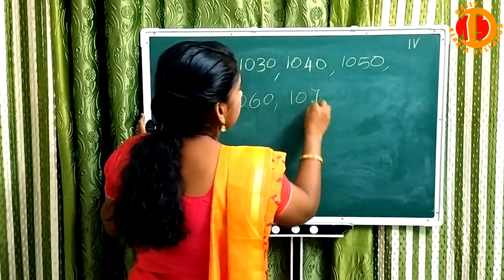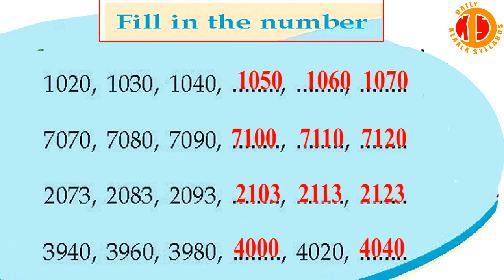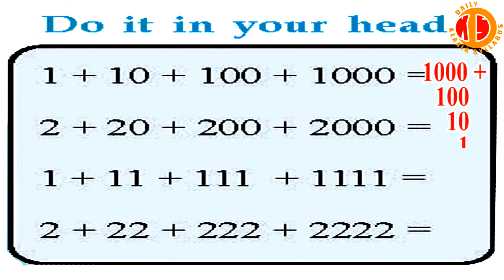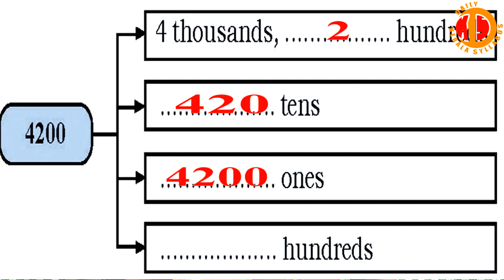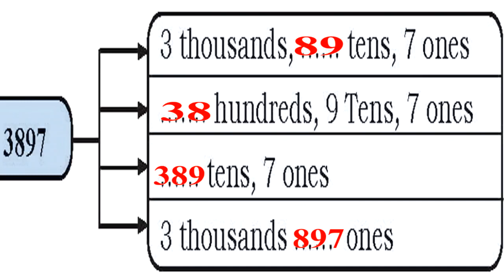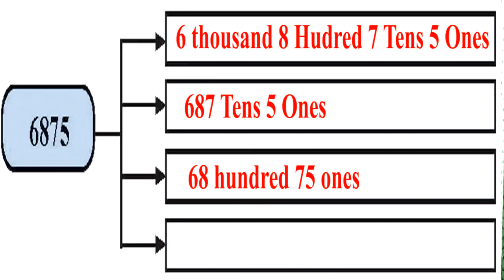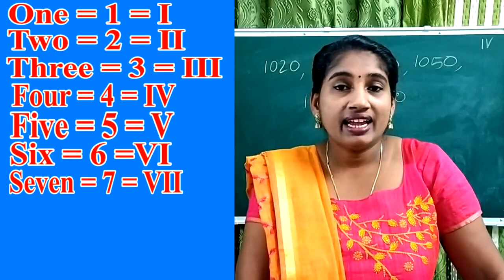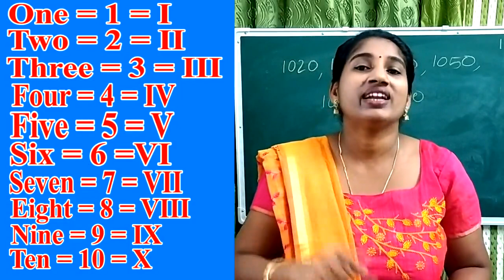Kerala Syllabus Class IV Maths Unit1 Among four digit Numbers Part10 English medium Top Kerala SCERT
Kerala Syllabus English medium STD IV Maths Unit 1 Among four digit Numbers Part 10 Top Free Learning
ഡയ്‌ലി കേരള സിലബസ് ഇംഗ്ലീഷ് മീഡിയം, ക്ലാസ്സ് 4 കണക്ക് യൂണിറ്റ്-1 എമങ്ങ് ഫോര്‍ ഡിജിറ്റ് നമ്പേഴ്‌സ്-പാര്‍ട്ട്-10 ടോപ്പ് ഫ്രീ ലേണിംഗ് കോഴ്‌സ്